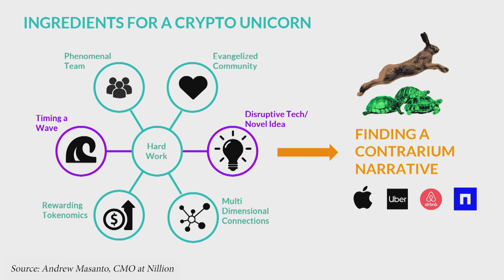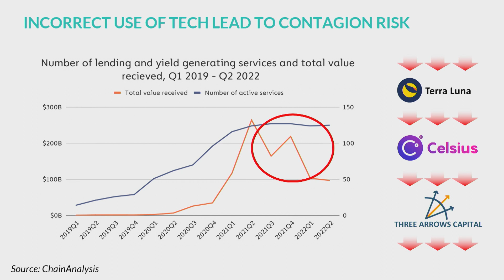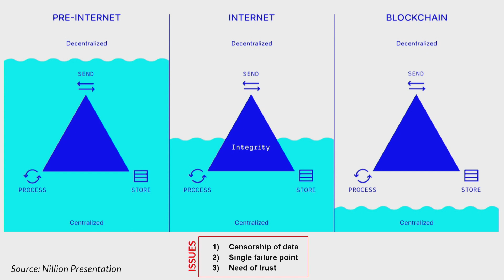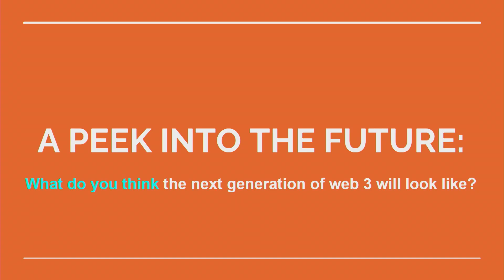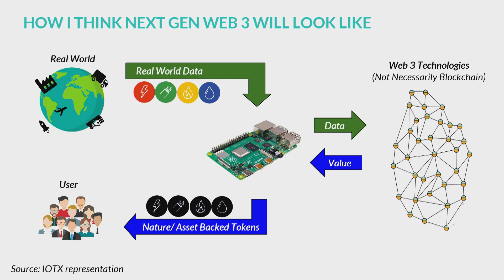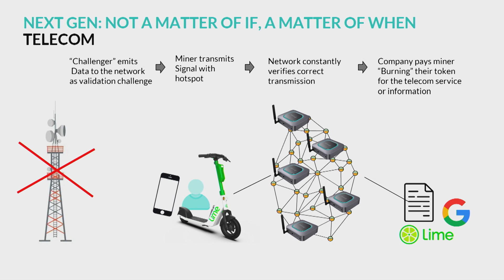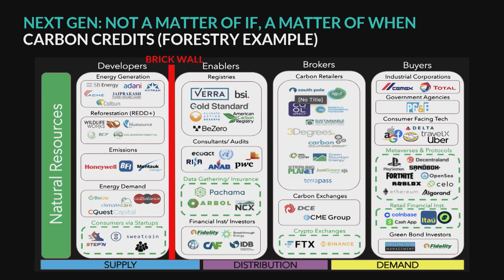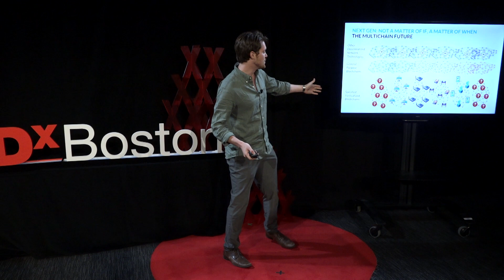Next Gen Web3 - From Investors to Builders | Andrew Piscione | TEDxBostonStudio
The talk is about how do I think we will get over the crypto winter, and what the big winners in web3 will look like: Instead of only offering rails to transact, trade and invest in a decentralized manner using underlying value that originates from centralized incumbents, they will be disrupting these incumbents in the building of the underlying value from scratch, from origination. Users will become validators, products will become tools to communicate among these validators and stake value out of real world assets, and currency will become the result of an efficient and secure communication among these validators, leveraging AI. In other words, users will become builders and not just investors and speculators.

Before attending MIT I was an investor myself. I worked at a Softbank spinoff for some time focused on growth stage emerging markets and then started doing my own funds/SPVs to invest in crypto companies, and recently joined Valor Capital Group, the biggest crypto VC in Latin America. But I joined Valor with the mission of developing frameworks to distinguish the best crypto opportunities before they are even raising capital, and help developers build through a new Entrepreneur In Residence program. The current market crash in crypto and the way CeFi is crumbling down is showing and opening gap for the Next Gen of Web 3 companies, which will bring the product creation to the user. Examples: Helium, Open Forest Protocol, and Sustainable Bitcoin Standard (companies I have interacted with deeply and can use as examples). I am also currently building something as the first Entrepreneur in residence of the program myself, which I would love to share if we have time at the end. "Andrew is a US-born, Argentina-raised Angel Investor, Engineer and advisor specialized in Fintech, DeFi and Web3 applications, also MBA student at MIT very involved with the Blockchain initiatives and the Media Lab, and he is Argentine Ambassador to the Global Blockchain Business Council member of the Effective Altruism Club founded by Sam Bankman Fried here at MIT.

He is currently building the Entrepreneur in residence program at Valor Capital Group, one of the biggest if not the biggest VC in Latin America, with a big crypto practice with a portfolio that includes Coinbase, Celo, Circle, BlockFi, Strike and Lemon Cash.